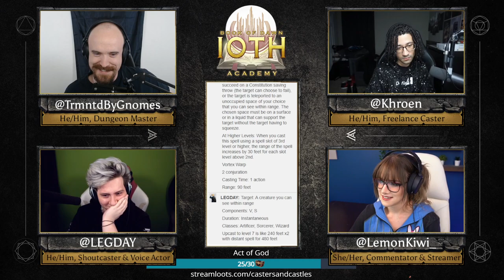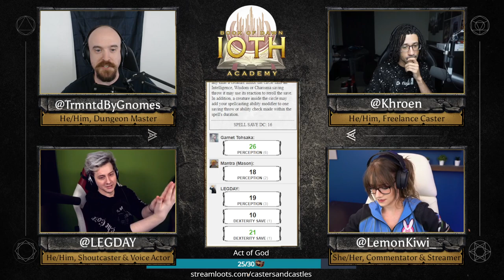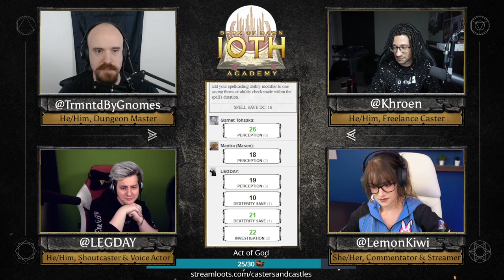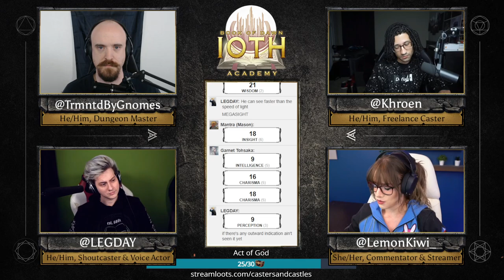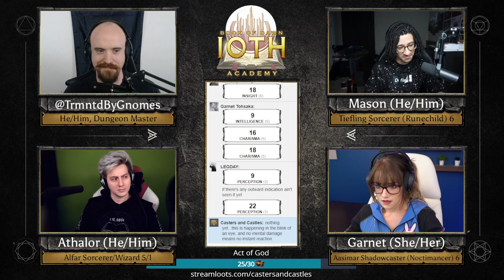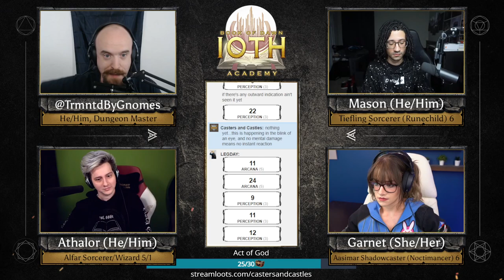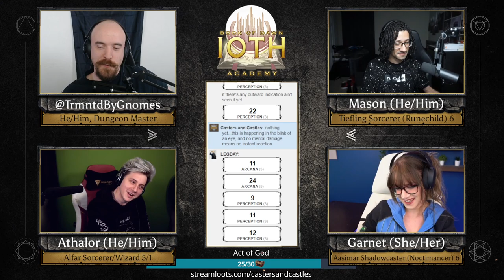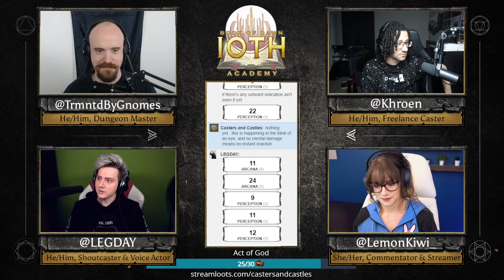The Challenge (Ioth Academy 71-2)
In the midst of five different crises, the Wild Court challenges Ioth Academy in the ongoing Fairy Games. Headmistress Elnao, Master Untermauler, and the three key students have to divide their attention among four existential threats at once.